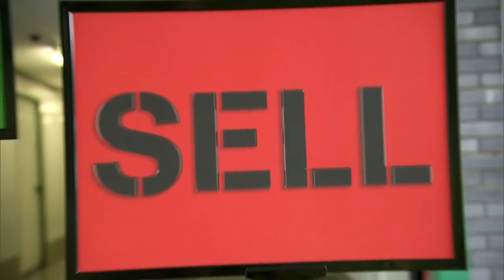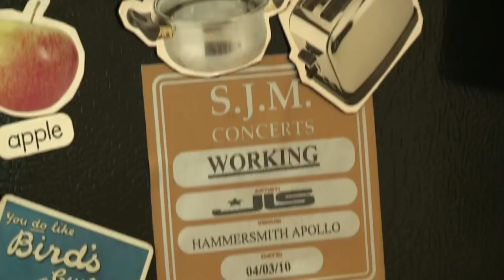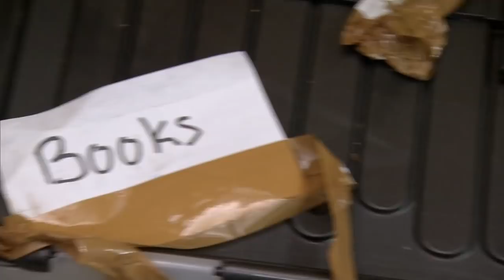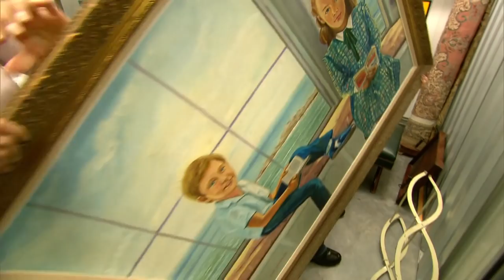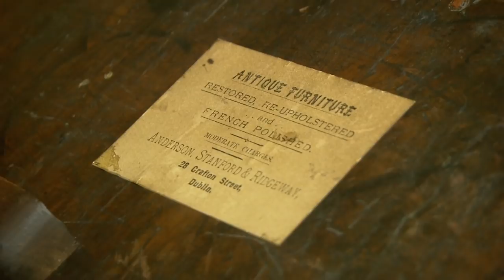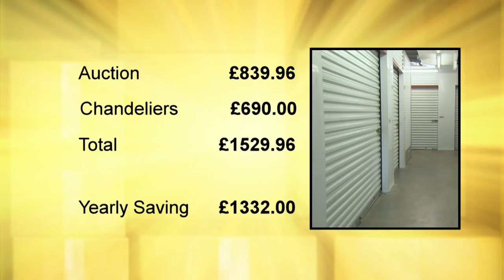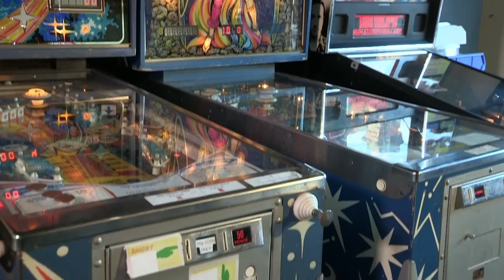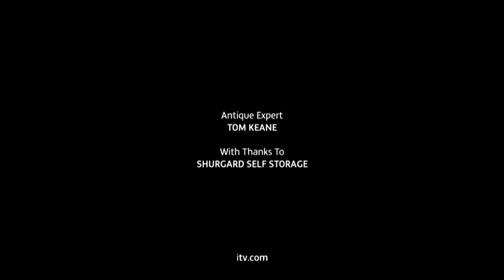Temporary Storage Is Costing Me £20,000! | Storage Hoarders | Only Human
Today’s hoarders are no strangers to storage, but, can I convince them to start a new chapter, and make this a decluttering story with a cash happy ending?